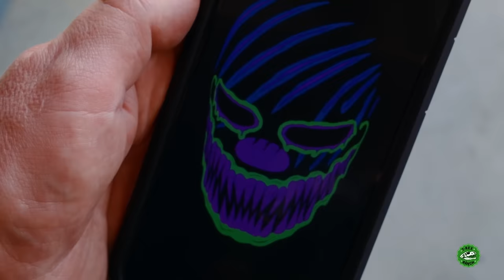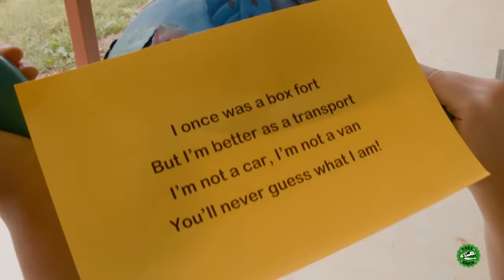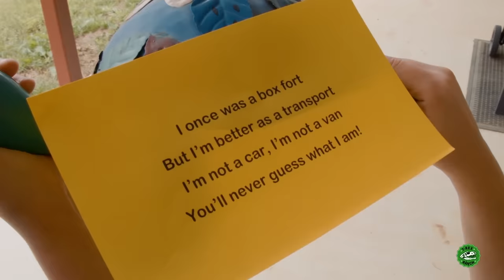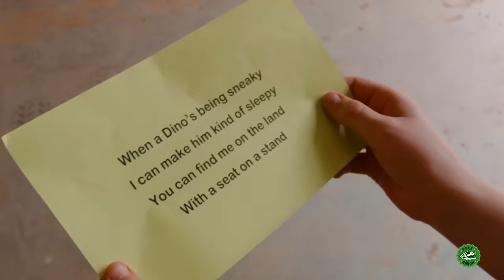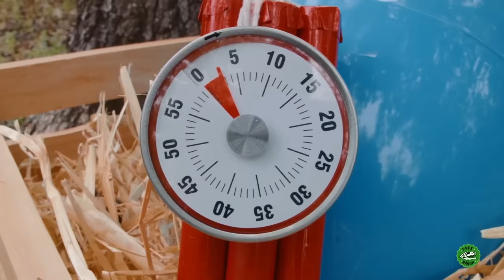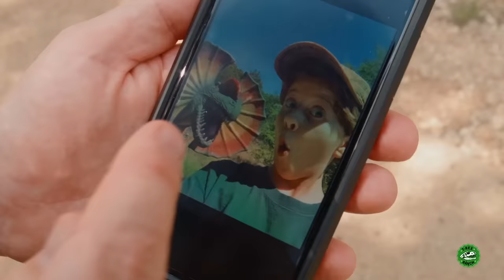A Giant Dinosaur Surprise Egg Hunt at T-Rex Ranch with Park Ranger LB! Dinosaur Videos For Kids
Tune in to your favourite Park Rangers in this awesome T-Rex Ranch full episodes for kids compilation! Do you love dinosaurs! come on in to T-Rex Ranch the land of dinosaurs for kids!

0:00 Dinosaur Surprise Egg Hunt with Dynamite
10:26 Dinosaur Invisible Cloak & Hologram
20:26 Dinosaurs & Secret Door
32:41 Dinosaur Hide and Seek at Dinosaur World
44:07 Dinosaur Raptor Cam!